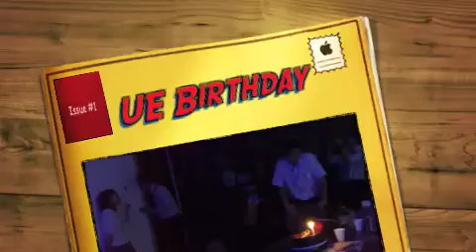UEs Birthday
2008~ hahaha shot with n82 I think... first part was @ office.. 2nd part was back in hotel ! LOL